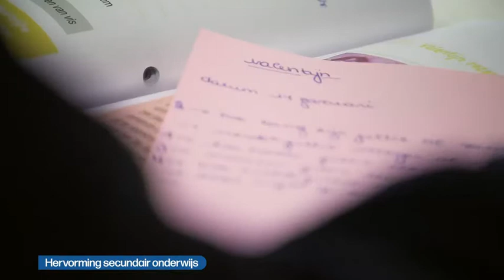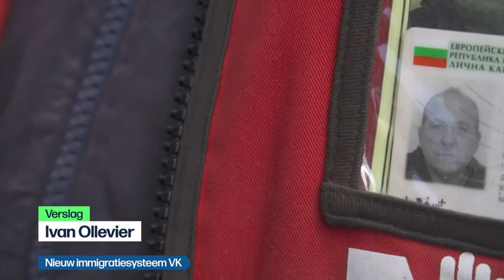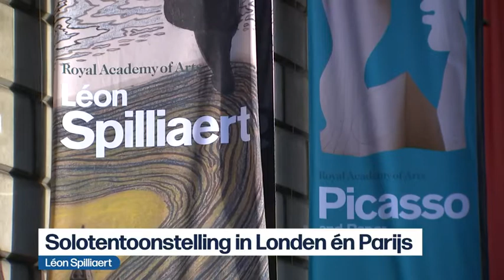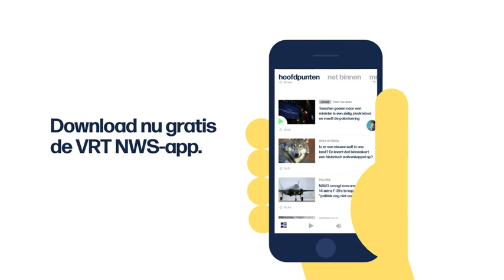VRT | Het journaal - 19 februari 2020 18:04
Het nieuws van woensdag 19 februari 2020.